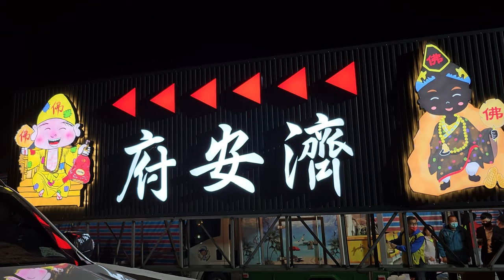【入廟完整影片】~112林口下福濟安府濟公禪師三年圓載南巡進香回駕遶境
(0:00)林口下福濟安府-布旗
(2:54)桃園新毅群龍獅團-醒獅團
(7:14)桃園新毅群龍獅團-戰鼓團
(11:50)林口下福濟安府-淨爐＆小轎(齊天大聖 聖駕)
(13:28)林口寶樂軒-北管＆林口順安壇城隍會+林口下福濟安府-神將團
(26:23)汐止聯合境-麻豆鼓
(27:20)電子煙火
(29:57)林口下福濟安府-乩身＆主帥轎~濟公禪師 聖駕
(37:05)團拜